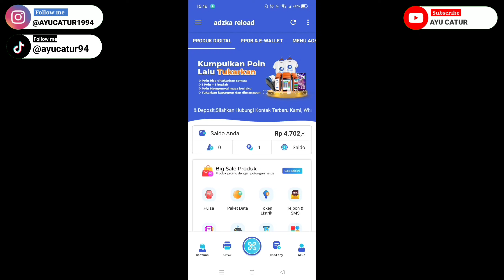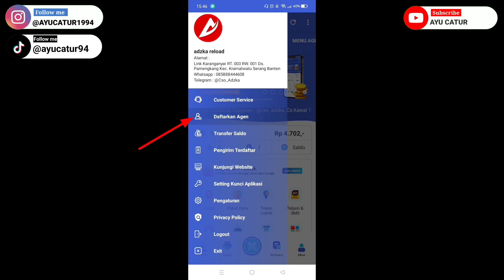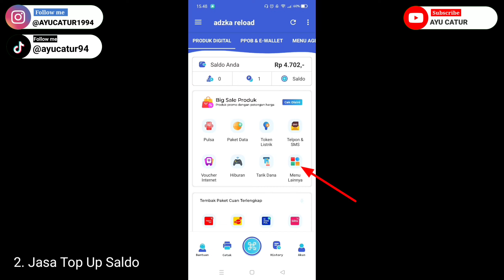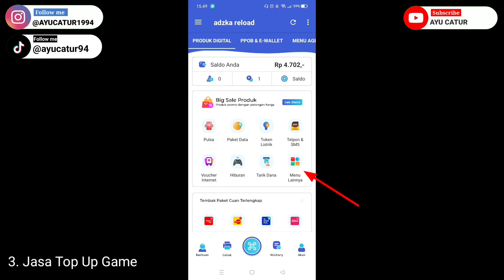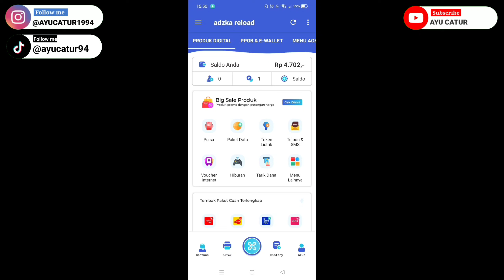3 CARA MENDAPATKAN KOMISI BANYAK DARI APLIKASI AGEN PULSA TANPA JUALAN PULSA..!!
TONTON DULU VIDEONYA SAMPAI HABIS BIAR NGGAK GAGAL PAHAM..!!

KERJA GINI DOANG DIBAYAR puluhan JUTA PER BULAN.??? CUMA MODAL HP & BISA DARI RUMAH
APLIKASI AGEN PULSA MURAH DAN PPOB TERLENGKAP!! IDE BISNIS ONLINE ANAK MUDA CUMA MODAL HP & INTERNET